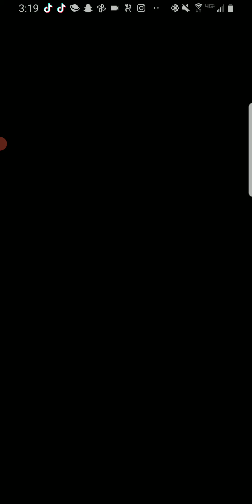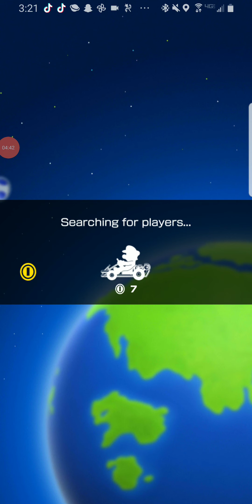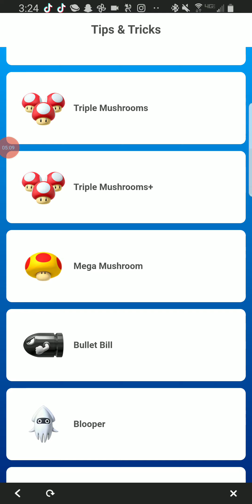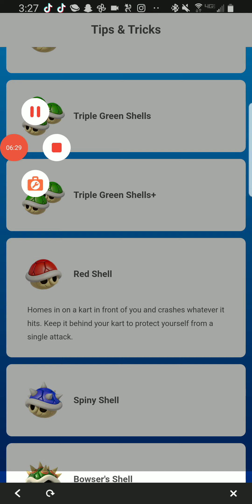mario kart tour winter challenges guide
worth the driver